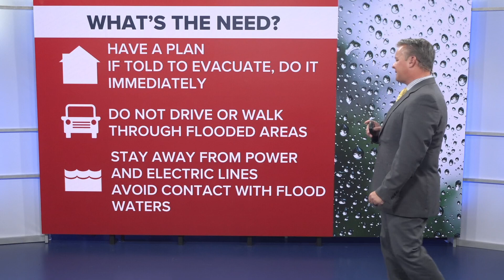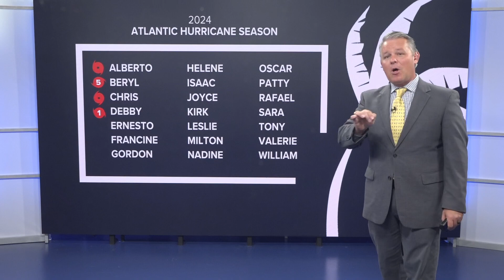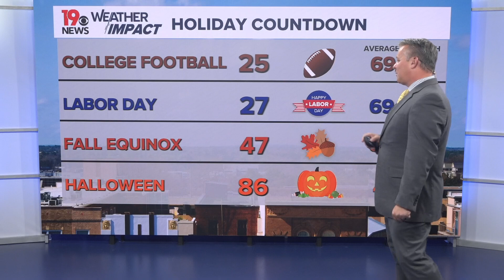Debby in South Carolina: How much rain will we get?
Meteorologist Daniel Bonds explains the severe flooding risk from Tropical Storm Debby to South Carolina.